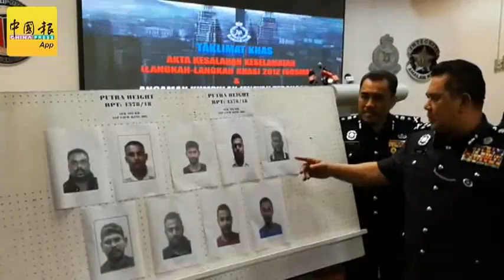警年头至今扫网赌181次 3185人被捉 2661名来自中国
（莎阿南16日讯）181次突击行动，破上百个网赌集团！大马警方严打网络赌博，年头至今北上南下一共展开181次突击行动，狠扫上百个网络赌博集团，逮捕了3185人。（连利元摄）